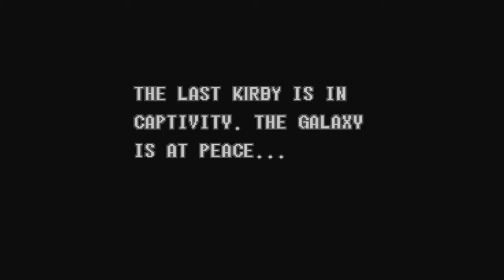SNOSA 5 - Stream Intro